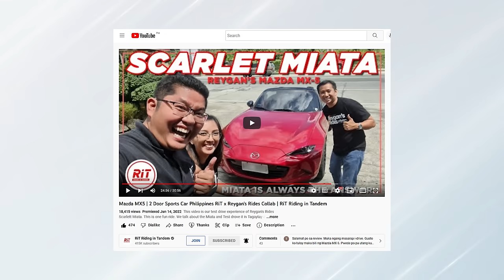Honda Civic Type-R and Nissan GTR R35 | Performance Car Supercar Philippines | RiT Riding in Tandem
In this video we try out two legendary JDM cars in the Philippines. The Honda Civic type R, one of the fastest FWD cars in the world and Godzilla or the Nissan GTR. What kind of performance does these cars have? Join us with @ReygansRides as we try them. Enjoy!

?utm_source=youtube&utm_medium=social&utm_campaign=rit